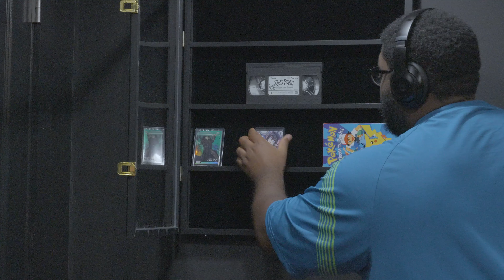Having a tough time getting up in the Morning? Watch this.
Enjoy the slow days just as much as the fast ones! What do you do to get out of a funk?